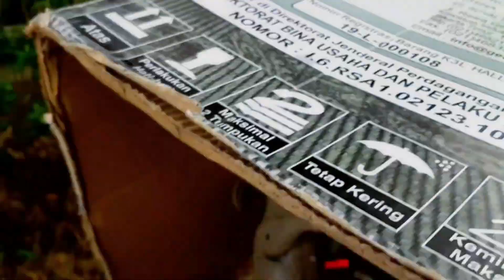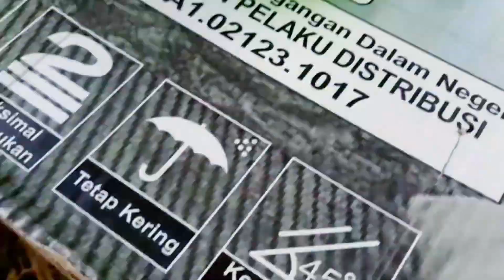Menemukan Sapi Coklat Kerbau Gajah Ayam Kuda Elang